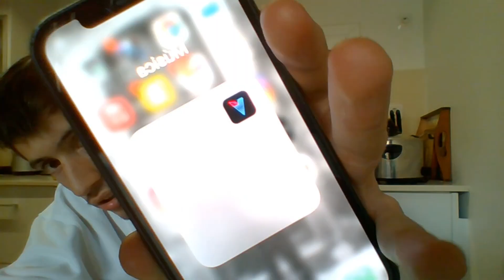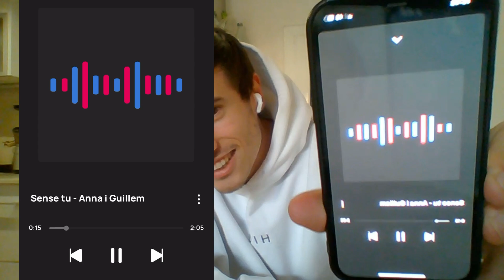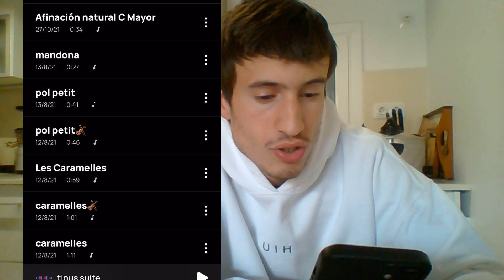fent el mec amb l’autotune🎙